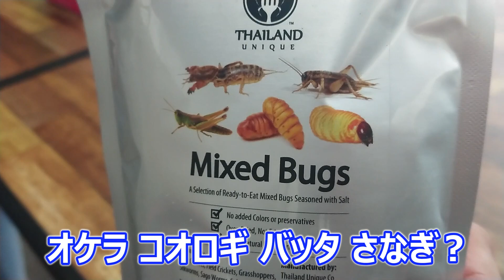【閲覧注意】ダッツさんが食べ物持ってきた。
Mixed Bugs

〈今日の一言〉
もうそろそろ梅雨入りだってさ。

曲名：On_my_way_v2_Free_ver